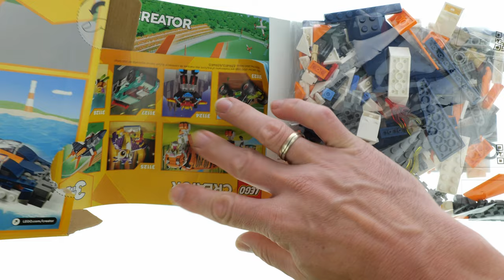LEGO Creator 31126 Supersonic Jet Speed Build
215 pcs
19,99$ / 19,99€